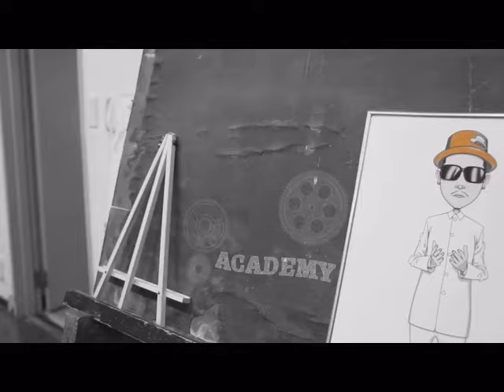アニメーションダンス 黄帝心仙人アカデミー レッスン風景/ Koutei Sennin Academy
■まだストレッチやってるの？究極のストレッチ革命【iSOLEX プログラム】

■究極の身体革命シャツ　マクアケ総合ランキング1位！【iSOLEX シャツ】

■社会人の為のプロ養成ダンススクール【黄帝心仙人アカデミー】

■渋谷から電車で10分！合宿から、イベントまで様々な用途に！劇場型ダンススタジオ【東京アポロシアター】

■年収1000万円プレイヤーを生み出す！【東京ダンスビジネス大学】

■ダンスに関するCMやMVなどのオーディション情報をお届け！【DANCE BANK】

『A.I.A』from タイムマシーン
『A.I.A』として黄帝心仙人が振付しJURIANAが出演した日清カップヌードルの『にんにく豚骨』CMは『首の動きがクセになる！』と話題になり１ヶ月で３００万再生以上を記録し、日清のTVCMの中ではYoutube再生回数が１位となる。３月CM好感度でも１位を記録し大ブレイク！
5億人が視聴する「Asia’s Got Talent」でアジア人初のゴールデンブザーを獲得し、ジョージ・ルーカスが世界で初めてスター・ウォーズ公認のダンスパフォーマンスとして認めるなど世界的な活躍を見せるタイムマシーン！
そこに新たに新加入が決まったJURIANA（ジュリアナ）と黄帝心仙人による世界初のアンドロイドダンスボーカルユニット『A.I.A』

CM好感度１位！カップヌードル「にんにく豚骨」のダンスCMがクセになる理由（東洋経済オンライン）

『黄帝心仙人アカデミー』
短期間でプロを養成するダンススクール